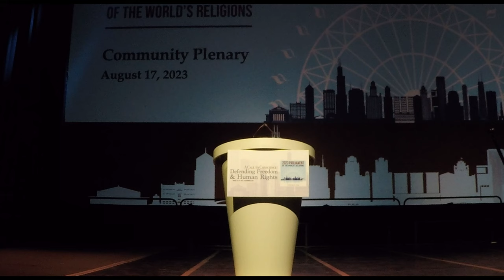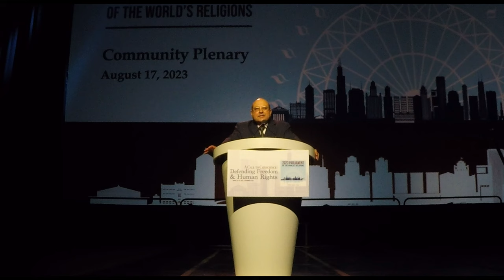Justice Rohinton F. Nariman at 2023 Parliament of the World's Religions, Chicago, USA.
Justice RFN featured Global Luminary Speaker at Community Plenery - 2023 Parliament of the World's Religions at Chicago, USA on August 17, 2023.

Topic:- A Call to Conscience: Defending Freedom & Human Rights.